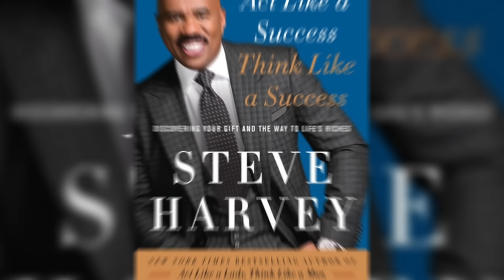10 PEORES Actores de Hollywood Millonarios Que Vivieron En La Calle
Cuando vemos a alguna celebridad de Hollywood pensamos en toda la fama, fortuna y popularidad que tienen, pero no te imaginas que muchos de ellos han tenido una vida difícil y han vivido en las calles.

Hoy te presentamos a 10 actores famosos que antes de la fama, vivieron prácticamente en la indigencia.